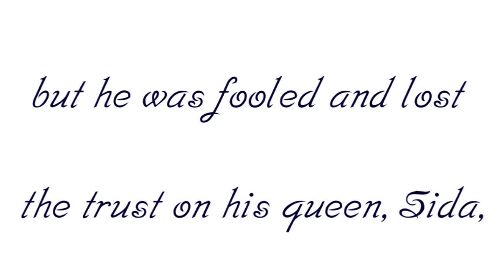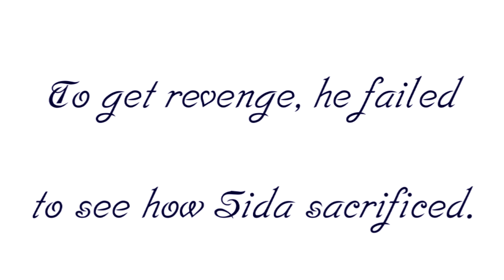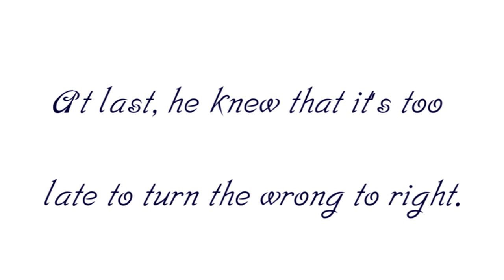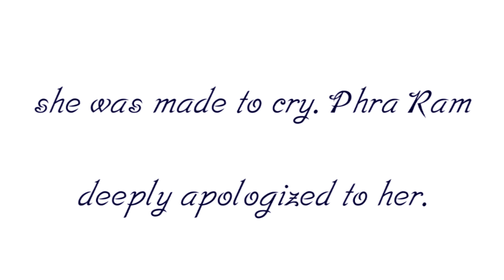I'm Sorry. สีดา English Rap Cover (ภาคต่อ) แปลแร๊พสีดา The Rube เป็นภาษาอังกฤษ by ดร.พี่นุ้ย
โรงเรียนสอนภาษาอังกฤษ Nui-English โดย ดร.พี่นุ้ย นักเรียนทุน ก.พ. และทุนรัฐบาลอังกฤษ
พี่นุ้ยแปลเพลงไทยเป็นภาษาอังกฤษ
เพลงสีดา The Rube
สะท้อนความรักผ่านเรื่องราวของพระราม นางสีดา และทศกัณฐ์